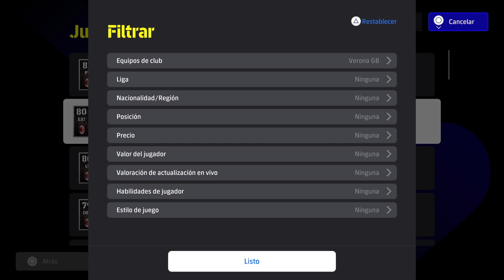🎮🔥 eFootball 2024 ALL HELLAS VERONA PLAYERS 🔥🎮